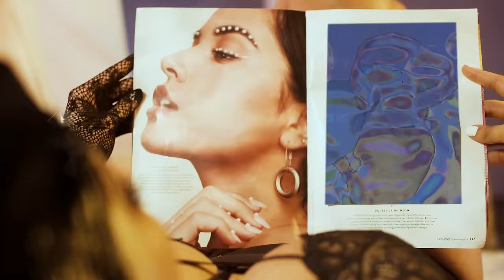KANIS - Tic Toc (Official Music Video)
KANIS – TIC TOC

Video Crédits :
Directed & Edited by: Michael Russell
Executive Producers: Niska Garoute,
Christian Cedras
Art Director: Liria Restrepo
Producers: Melissa Vazquez Aldana & Michelle Pidermann
Camera operator: Rocco Roefaro
AD: Yssa Arvelo
Stylists : Ana Carolina Gonzales & Julian Hue
Hair & Make Up: Patricia Canvas
Cast:@strykerthecat, Wanda Tima

Performed by: Kanis
Written by: Niska Pascale Garoute, Julio Masidi, Jordan Houyez, John Roseau
Produced by: Julio Masidi & Trackstorm
Mixed by: The Scientist
Mastered by: The Scientist

Lyrics:

Couplet 1
La métisse viens d’Haïti-di (ouiah, ouiah, ouiah)
Innocent sont tous mes délits (wooh-wooh)
T’inquiète-je suis ready
Ma tête dans un plasma (uh)
Ou sur NRJ (uh)
Je suis née pour être riche (ouiah)
(Lajen, Lajen, Lajen)
Je dis que des vérités
Je suis beaucoup plus hot, hot, hot
Que ta lady
Tu n’as plus le choix
Faudra que tu résistes
Ça y est, ça y est, ça y est ¬
Tu sais que je suis crazy

Pre-refrain
Laisse le people, laisse le people parler
Je fume le bail
Couleur matcha comme Bob Marley
Ti-mal ça c’est pas du sale, c’est du salé
Euros, Dollars, Pesos, Dollars, Gourdes, good

Refrain
Tic Toc lève toi
Tu veux l’argent, Ego baisse toi
Toute cette drip dans l’RS3
Rest in Peace, vas-y dead ça
Tu veux l’argent vas-y baisse toi

Couplet 2
J’ai trop de flows ça fais (plouf)
Je vie au studio comme un nerd
Je jette mes billets sa fais plouf
Sais plus quoi offrir à ma mère
Maman a validé mon nom
Je ne peux plus reculer
J’paye jamais l’entrée je dis que mon nom
Niska enchanter (Kanis)

Pré-refrain
Kite moun yo, kite moun yo pale
M’fumen pay, mwen coule matcha kou Bob Marley
Ti-mal flow sa kite sal sa fout sale
Euro, Dolla, Peso, Dolla, mchaje Goud, good!